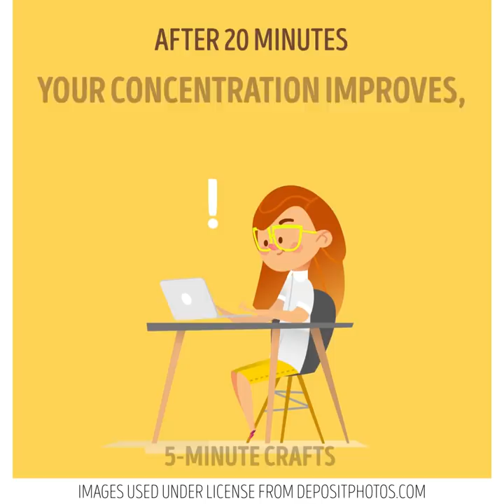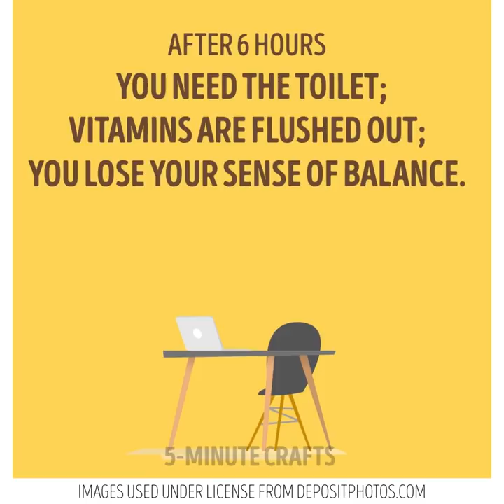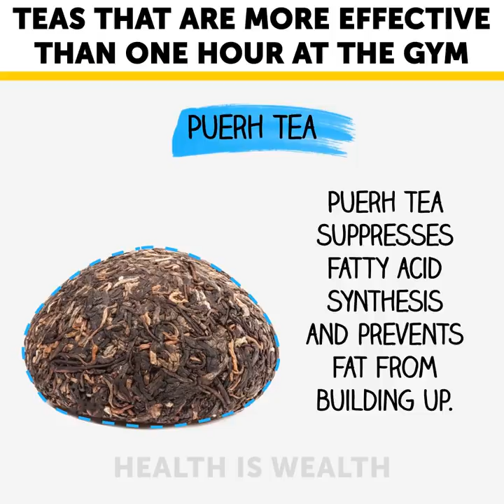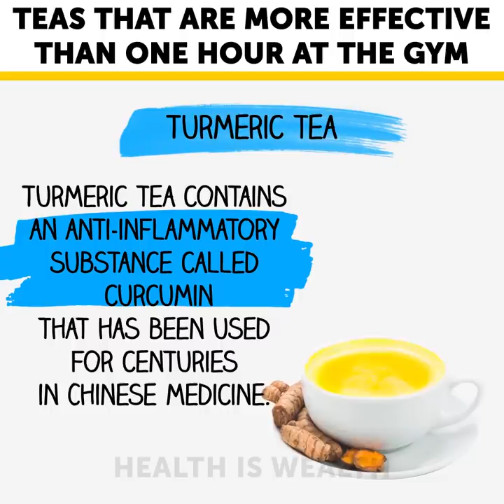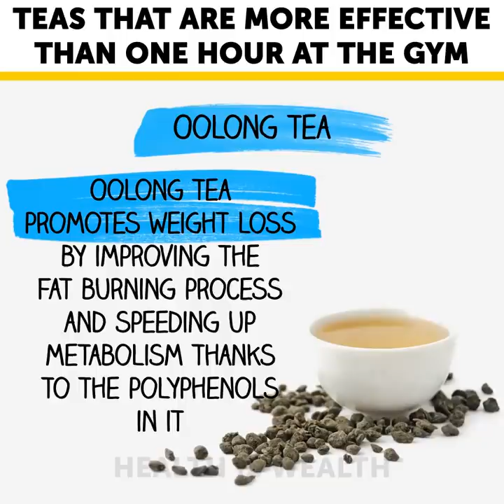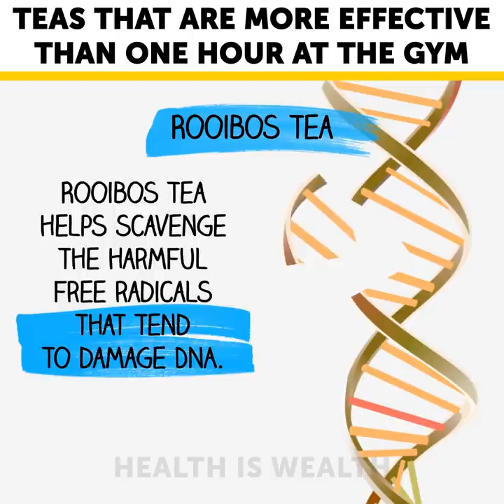24 COFFEE IDEAS THAT CHEER UP YOUR LIFE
Many of us need coffee all the time to keep everything going and stay energetic. And how nice it is when running into a coffee shop for this drink, you see on it a cute foam pattern! This coffee seems even more tasty, and uplifting.

What is a latte art? Technique drawing on coffee for beginners. I will teach you how to draw patterns on coffee, cappuccino or espresso. You will need:

Coffee machine for making espresso and whipping milk froth,

Pincher - a small metal vessel with a spout,

Wooden sticks, for example, toothpicks. With them, you will draw thin, clear lines,

Cocoa or cinnamon dispenser.

You did not get enough sleep? How to cheer up? How to charge at work? Make a coffee cocktail according to my recipe. Pour 120 ml of coffee into a glass with ice, add 70 ml of cola and mix.

How to make coffee candy? Boil in a saucepan a cup of coffee and gelatin. Pour the mixture into the ice tray and put in the freezer for 10 minutes. At this time, boil water with gelatin and add condensed milk. Pour this mixture in the same molds. Put in the freezer for 10 minutes, get coffee and milk jelly!

I will also teach you to understand the types of coffee: espresso, americano, flat white, cappuccino, latte, macchiato, con panna, mocha.

TIMESTAMPS:

4:20 Energy cocktail DIY
4:40 Coffee jelly DIY
6:10 A guide to making coffee
8:10 Coffee art with stencils
12:49 Coffee or tea